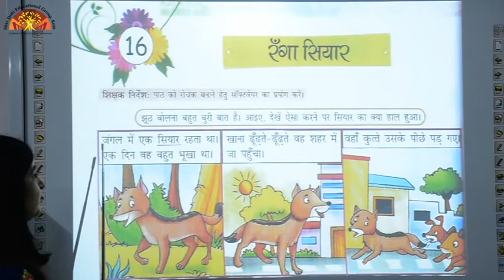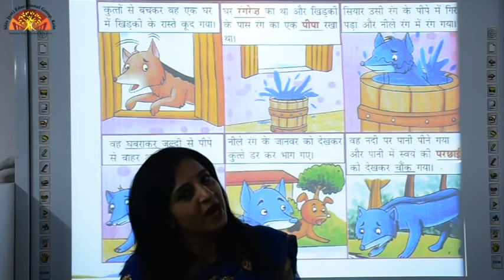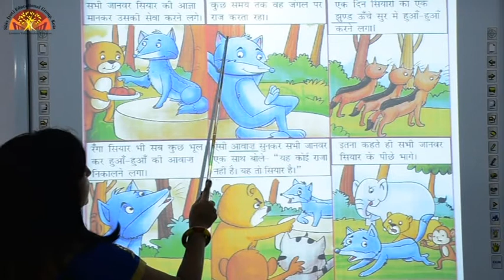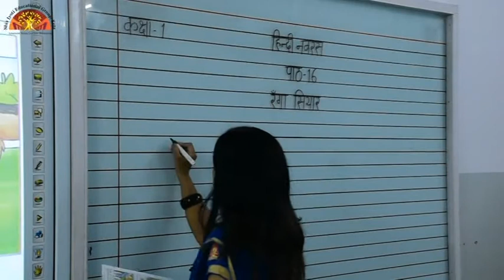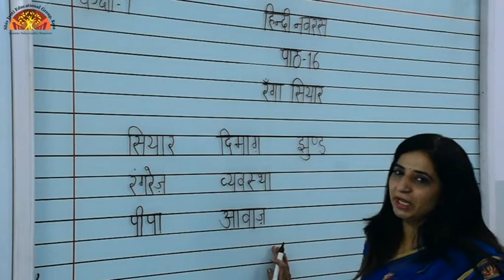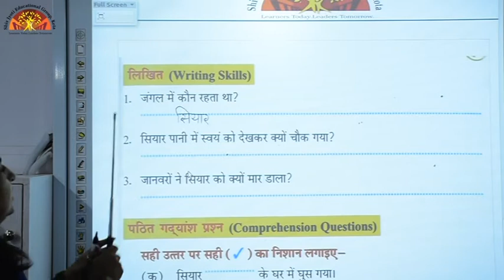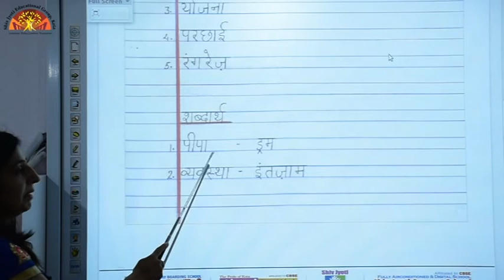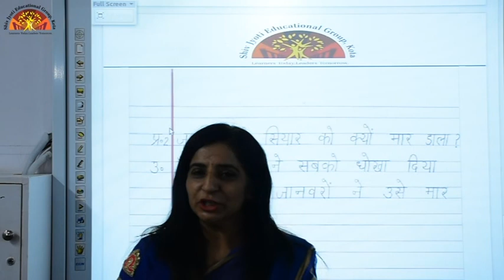Class- 1 | Ranga Siyar | Ch- 16 | Hindi Text | Shiv Jyoti Convent School | Affiliated to CBSE